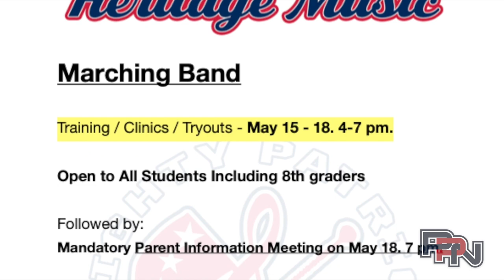Patriot Press News 5/17/23